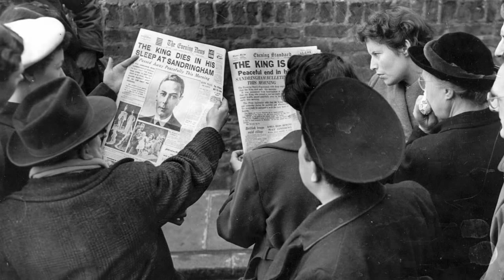Prince Philip The Duke of Edinburgh has died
A statement from Buckingham Palace said: “It is with deep sorrow that Her Majesty The Queen has announced the death of her beloved husband, His Royal Highness The Prince Philip, Duke of Edinburgh. His Royal Highness passed away peacefully this morning at Windsor Castle.”